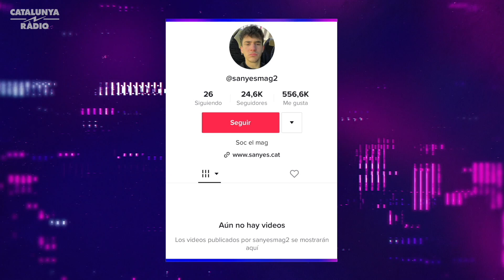SANYES: "Si hagués entrat en un mitjà, potser ara no estaria fent el meu espectacle"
Mag, streamer, creador de contingut... aquest noi sap fer de tot. També és un molt bon entrevistat, tot s'ha de dir. En Sanyes ha passat per "Loft" i hem xerrat de tot una mica, però sobretot de l'estrena del seu espectacle "El candidat".